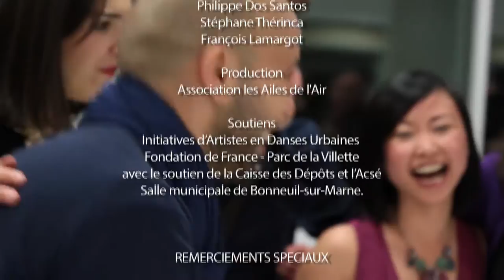International Dance Day 2014 with Mourad Merzouki at UNESCO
Yo Gee Ti (extrait) - Cie  Käfig, création 2012
Transe (extrait) - Cie Massala, création 2013
Akasha (extrait) - Cie XXe Tribu, création 2011